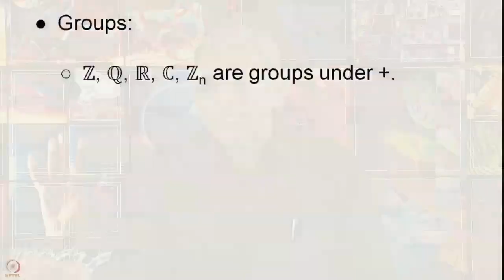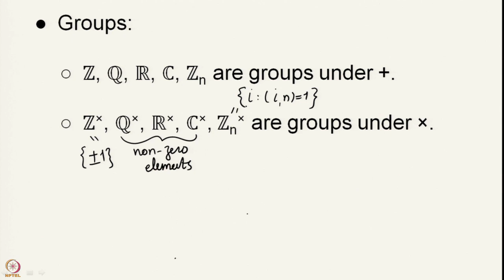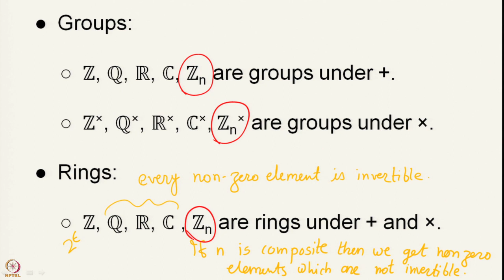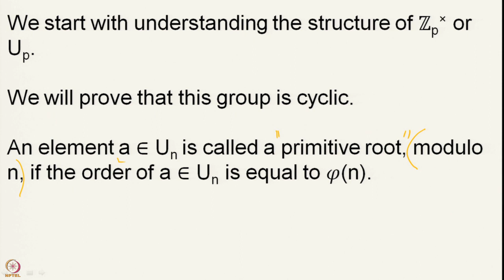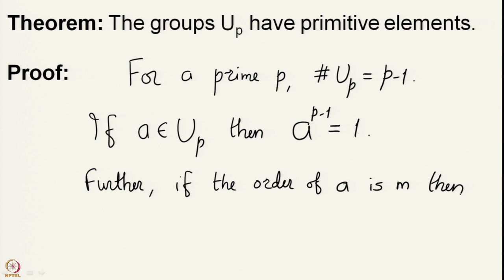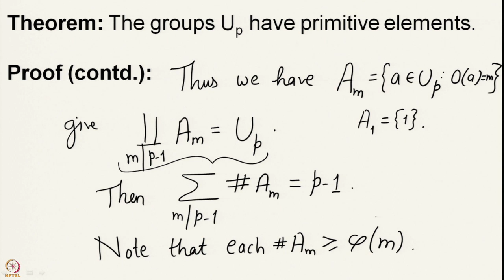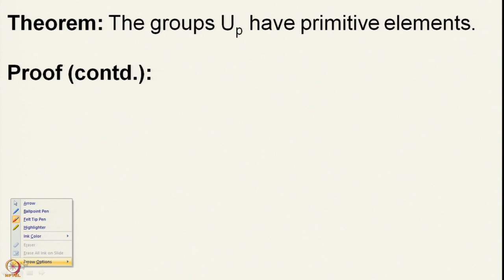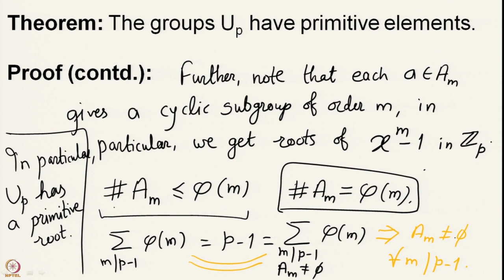Week 5-Lecture 25 : Primitive roots - I